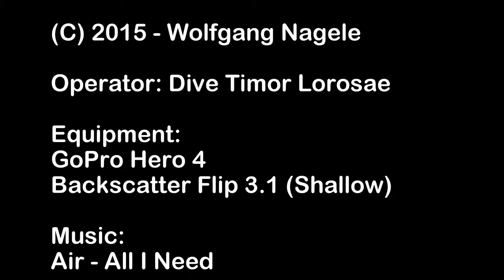Bob's Rock - Manatuto, East Timor